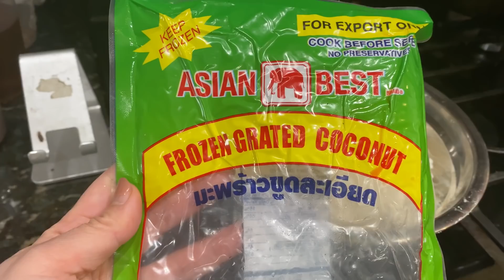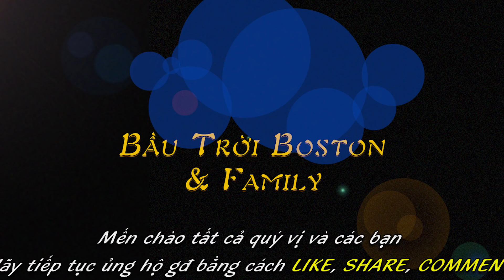BTBT 102 🏪 Quá bất ngờ khi người chủ nhà thương mại đả trả lời về yêu cầu của Tuyết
Bầu Trời Boston's vlog102A: Chủ nhà thương mại đáp ứng yêu cầu của Tuyết, người thuê nhà để được giảm tiền thuê trong điểm khó khăng này